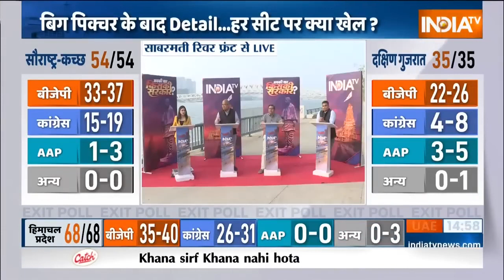Gujarat Exit Poll: Vadgam सीट पर चल रहा है Jignesh Mevani का जादू | Gujarat Election 2022 | Congress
3. जिग्नेश मेवाणी बोले- गुजरात में पिछली बार 10 सीटों से रह गए थे, इस बार बनाएंगे सरकार